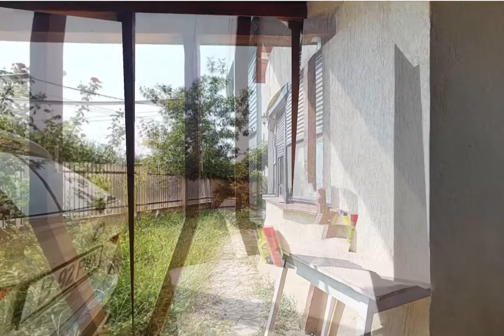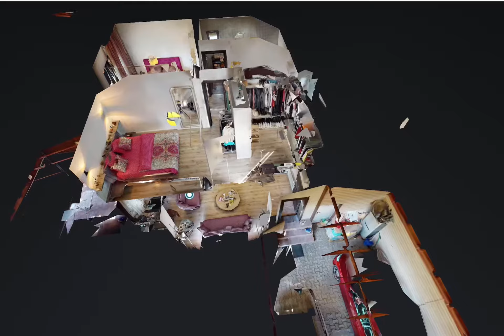Tunari, Al. I. Cuza, Vila P+1, Simona Gheorghe